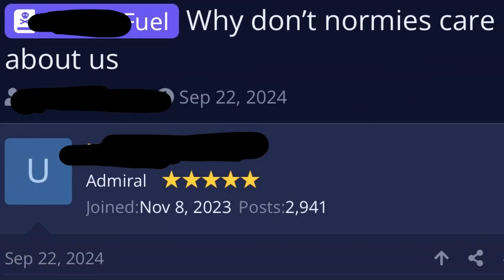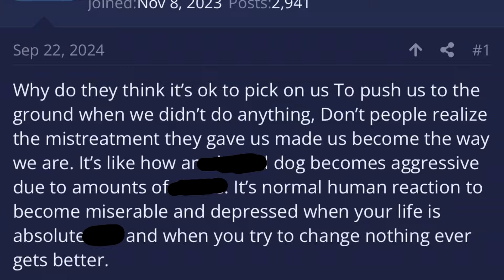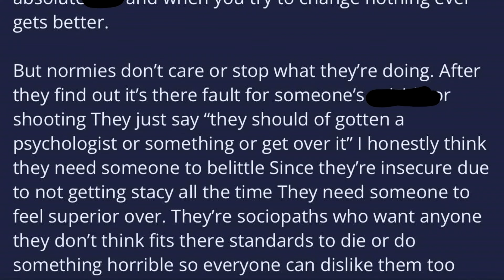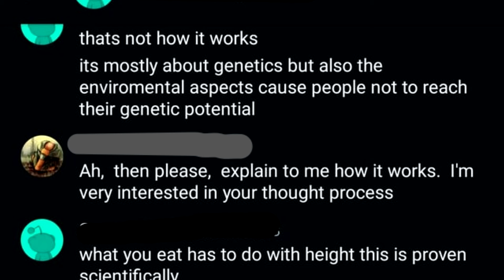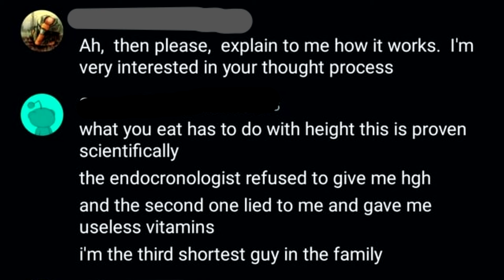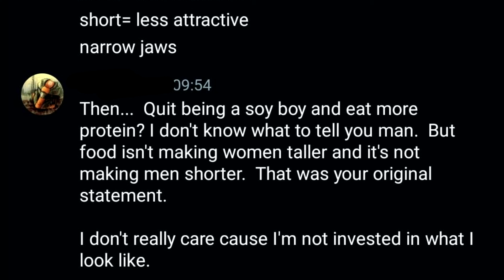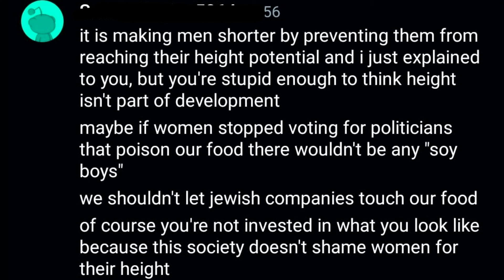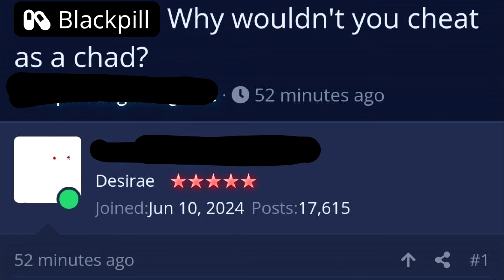r/inceltears Top Posts of All Time #120